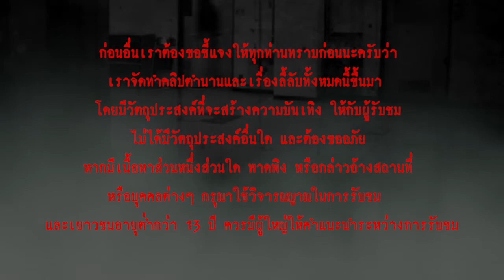เสียงปริศนาตอนตี1 l เรื่องเล่า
...เรื่องเล่าสุดสยองเรื่องนี้ เป็นประสบการณ์ที่คุณอ้อยประสบตอนที่ไปเฝ้าแม่ที่โรงพยาบาล ช่วงนั้นคุณแม่ต้องรักษาตัวที่โรงพยาบาลอยู่นาน และคุณอ้อยก็คือคนที่ดูแลคุณแม่เป็นหลัก ซึ่งที่ผ่านมาคุณอ้อยก็ไม่เคยเจอเรื่องสยองอะไร จนกระทั่งมีพยาบาลท่านหนึ่งเสียชีวิต หลังจากวันที่เสียชีวิตได้สองสามวัน เหตุการณ์แปลกๆก็เกิดขึ้น ...